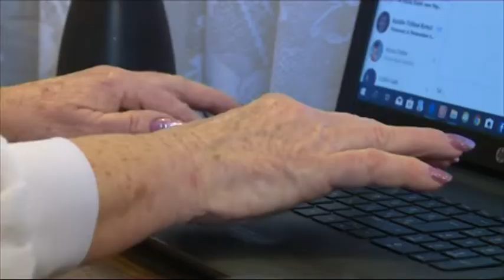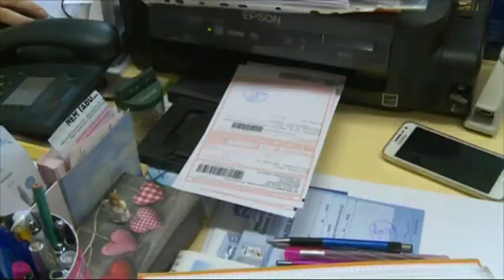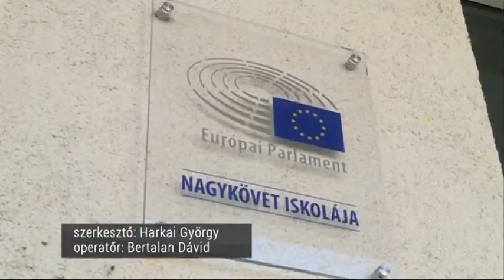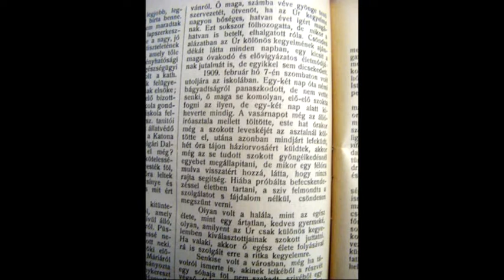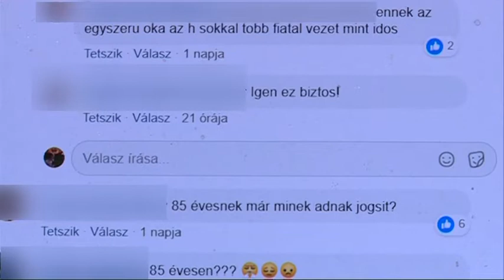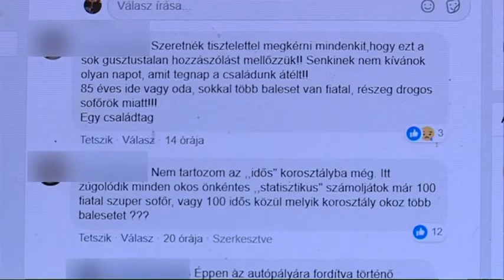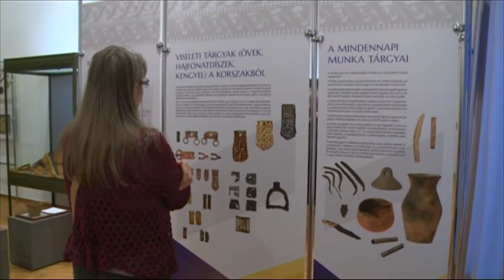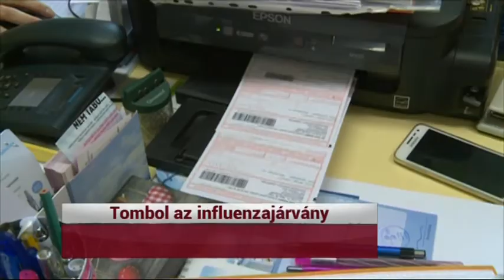HÍRÓRA (2019. február 7.)